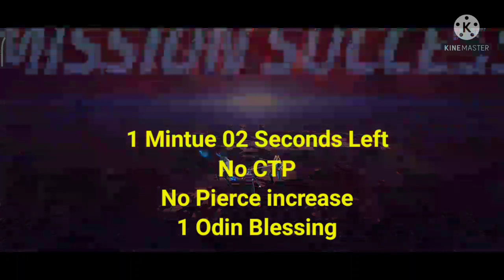Spider Gwen Clear Knull And Mephisto Without Pierce Damage | Obelisk Used - Marvel Future Fight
Knull And Mephisto won with Spider Gwen. Spider Gwen Obelisk has been used. Knull and mephisto won without additional Pierce damage